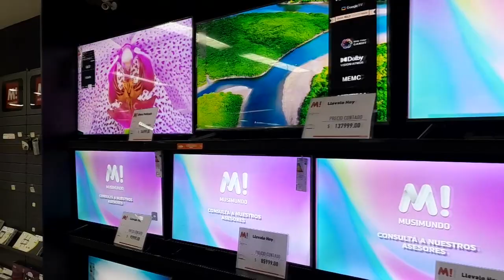LAUTARO YOST - GERENTE MUSIMUNDO - PROMOCIONES ESPECIALES PARA EL DIA DEL PADRE